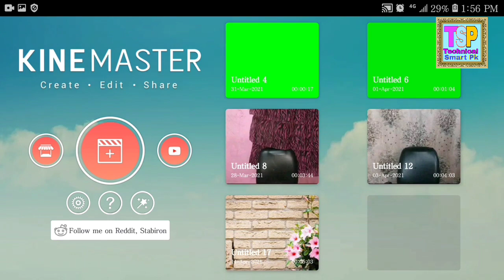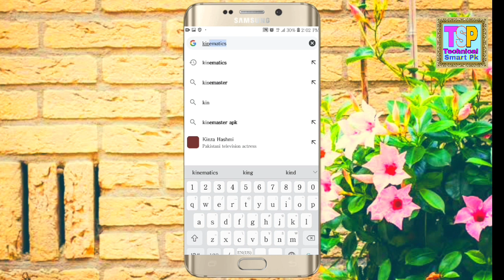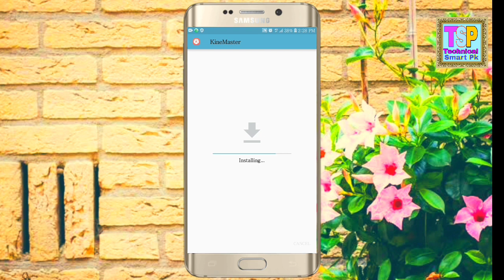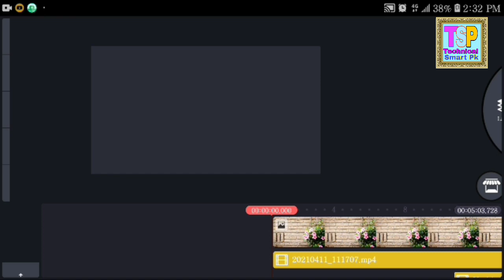kinemaster video export problem fix 100% //kinemaster an error occurred while exporting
kinemaster video export problem fix 100%

Is video mein Maine bataya kinemaster mein exporting problem ke bare mein ke kis Raha usko fix Karen